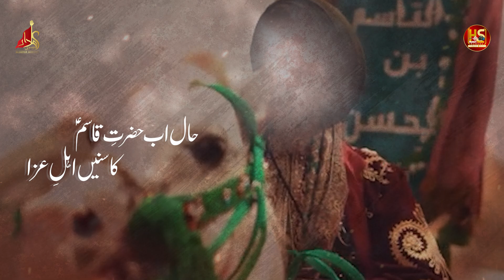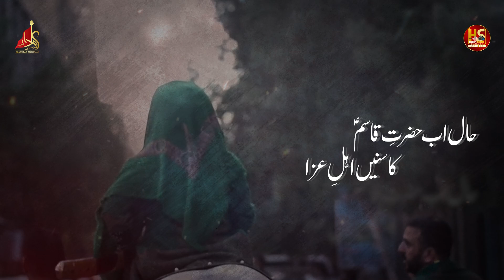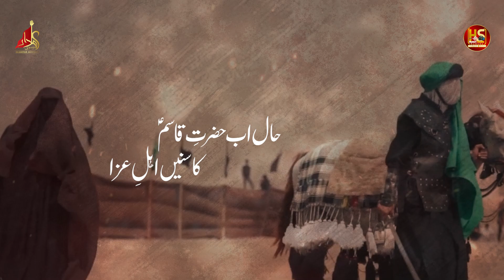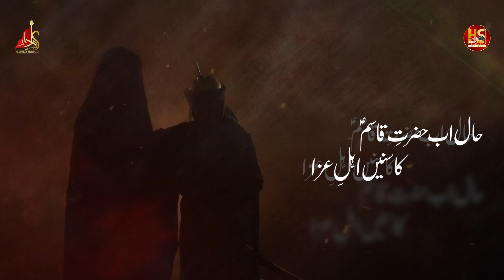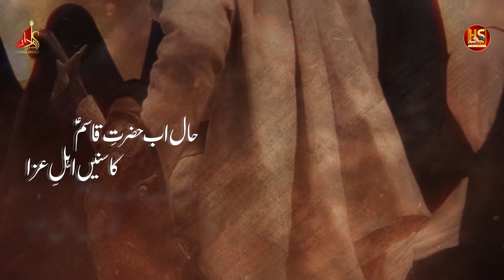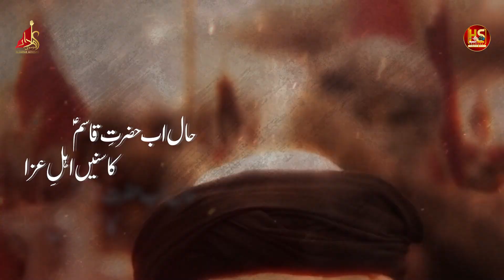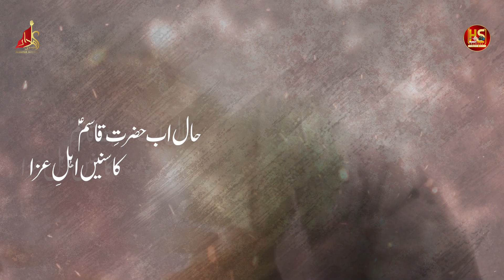New Nohay 2024 | Haal-e Hazrate Qasim (as) | Alamdar Moosavi New Noha 2024 | Hazrat Qasim (as) Noha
►Reciter | Alamdar Moosavi
►Poet | Janab Navaid Ali Zaidi (Muzaffarnagri)
►Composition | Janab Sayyed Zaire Naqvi
►Graphics | Shuja GFX